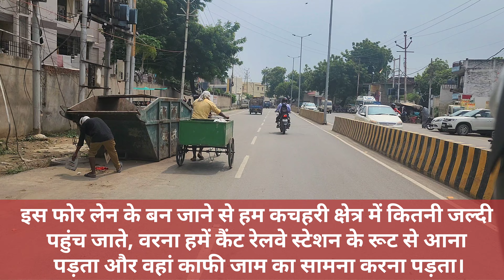shivpur phulwaria lahartara four lane | varanasi city tour | varanasi vlog | varanasi development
shivpur phulwaria lahartara four lane | varanasi city tour | varanasi vlog | varanasi development | varanasi ring road | varanasi mega project | kacheri varanasi